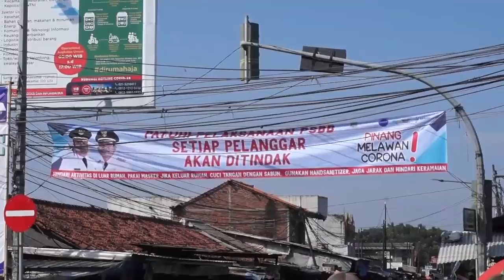PEMKOT GELAR OPERASI AMAN BERSAMA SIANG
Pemerintah Kota Tangerang juga telah memberikan kelonggaran bagi ojol menarik penumpang, namun untuk penanganan Covid-19 dengan menerapakan operasi aman bersama setiap wilayah di area lingkungan masyarakat.